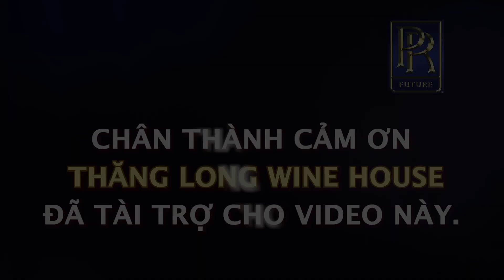KẾT NỐI DOANH NGHIỆP 6| TS LÊ THẨM DƯƠNG MỚI NHẤT NĂM 2020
- TS LÊ THẨM DƯƠNG CÙNG ANH CHỊ HỌC VIÊN XUỐNG THĂM DOANH NGHIỆP.
- THĂNG LONG WINE HOUSE
- KINH DOANH ĐÒI HỎI CÓ NGHỀ
- DẠY VÀ HỌC PHẢI CÓ THỰC TIỄN